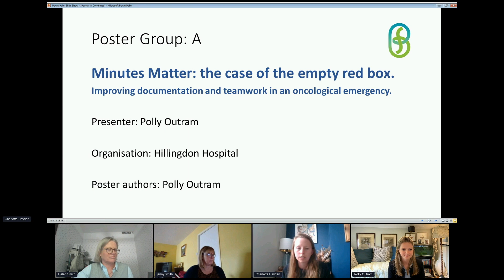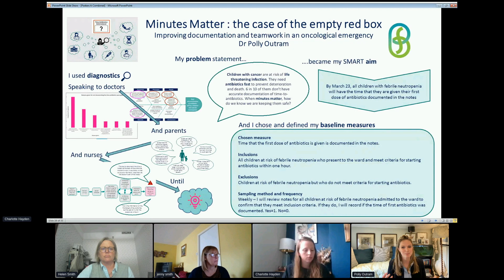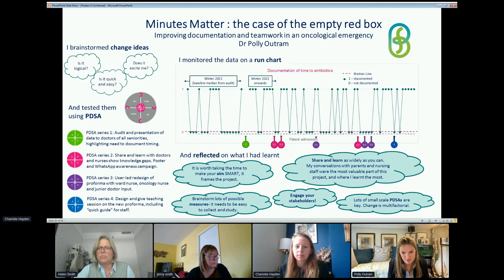BPSC2023 Group A First Prize Poster Presentation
Presenter: Dr Polly Outram
Poster title: Minutes Matter: the case of the empty red box. Improving documentation and teamwork in an oncological emergency.

This was a live poster presentation to a national online audience at the 10th anniversary Bristol Patient Safety Conference held on 17th May 2023. It includes a 2.5 minute presentation followed by a 3 minute judge-led Q&A.
Dr Outram won first prize in Group A: Full QI Project.

Our poster competition details and to enter - see here - (this year's deadline 6th March 2024)